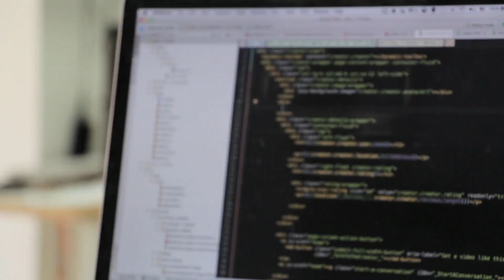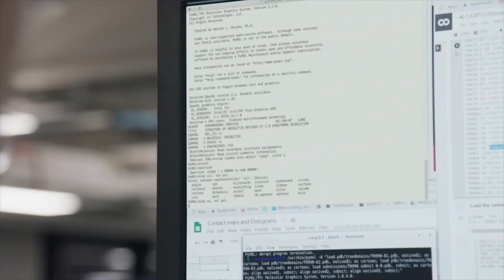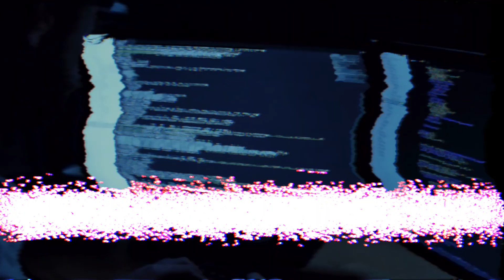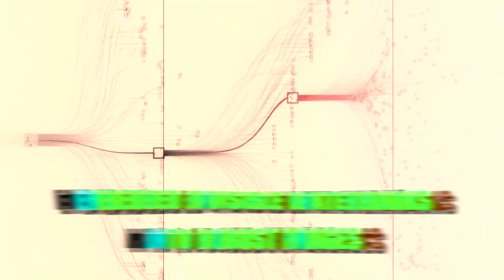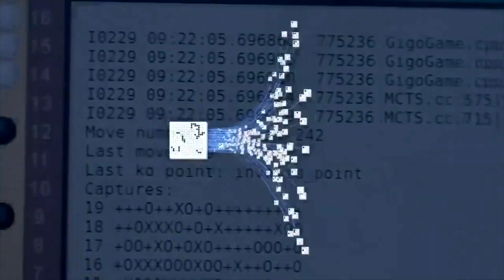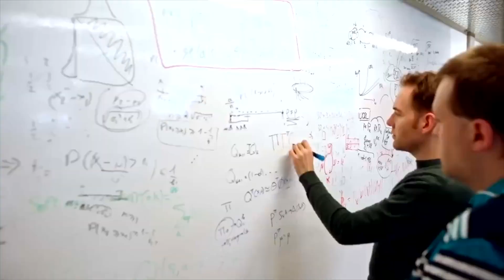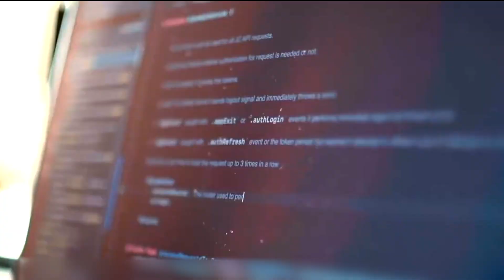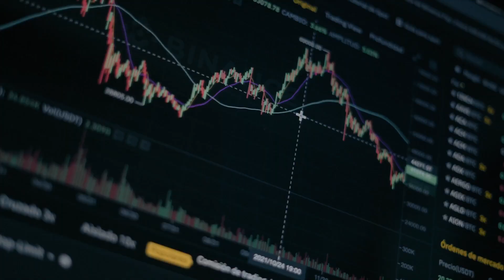Google DeepMind's New AlphaDev Product Is A Game Changer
Get ready for an epic trip into the future of artificial intelligence! We will show off AlphaDev from Google DeepMind, which is going to change the world. How is AlphaDev going to change the world? Let's both find out.